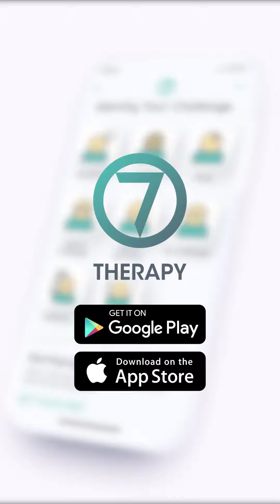Healing From Trauma -Dr. Malak Nasr